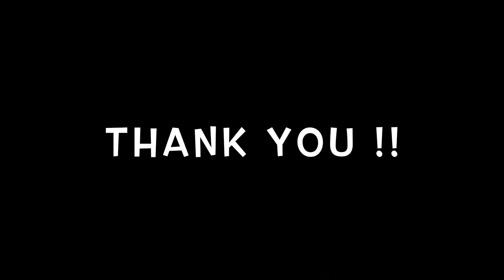[League of Legends] - TFT New Update 9.2 Patch - Lux 7 golds ??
❤ Cảm ơn vì tất cả bạn đã làm.